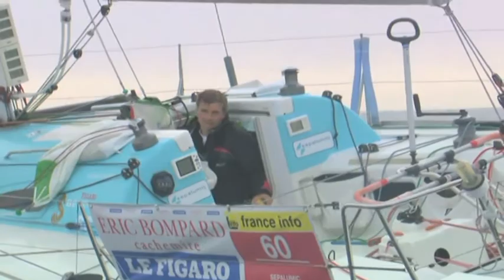La Solitaire du Figaro 2011 - Etape 1 - Day 02